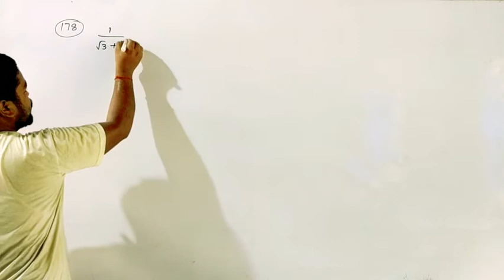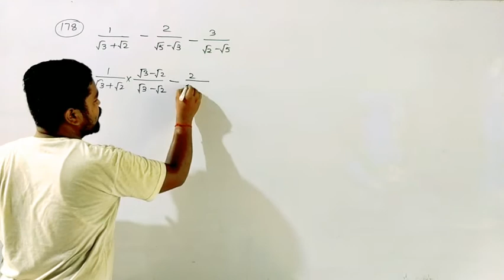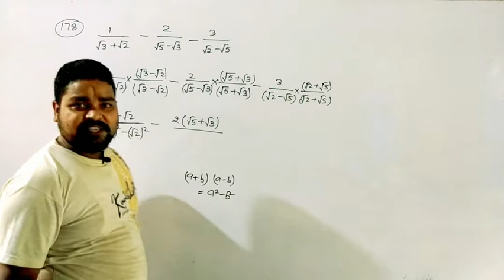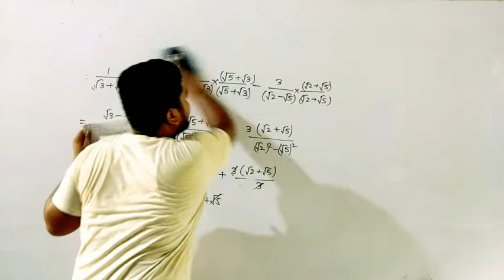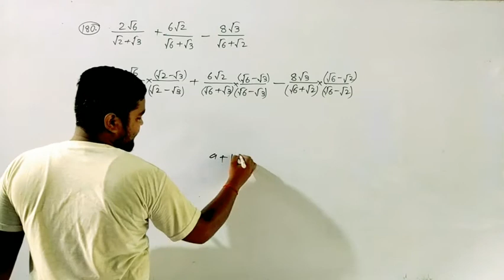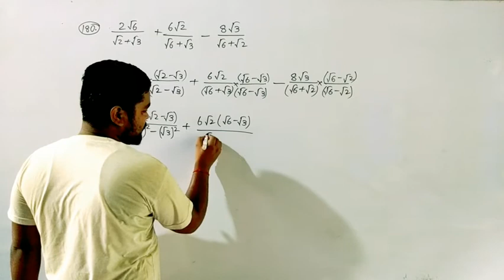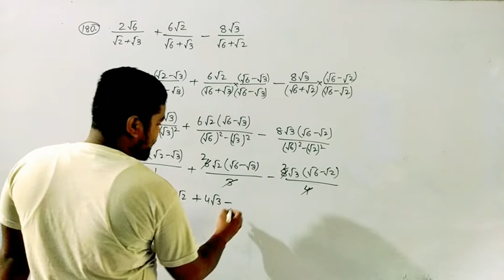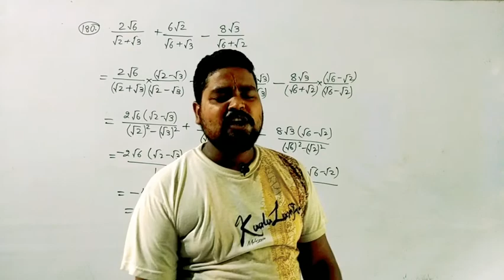Simplification Part 10 (For R. K. Mission, Sainik Military and other junior competitions)